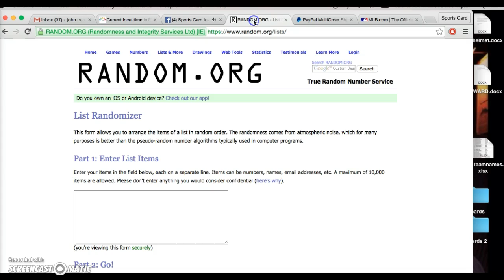Bowman Chrome Jumbo #1 Recording #536